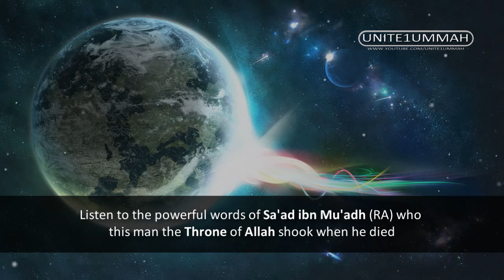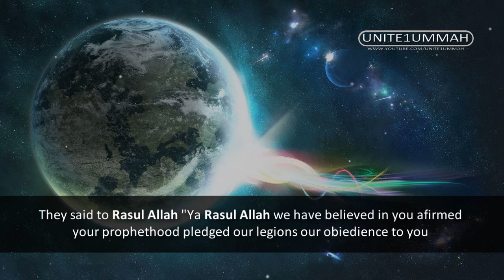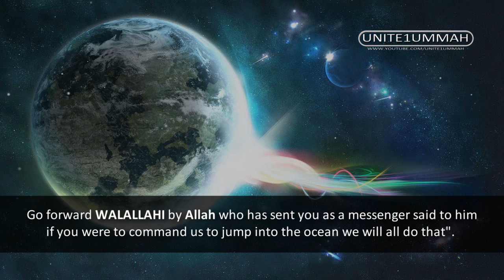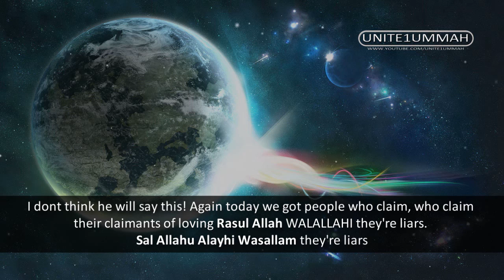Obedience - Only To Allah & His Messenger ᴴᴰ ┇ Powerful Speech ┇ by Sheikh Feiz Muhammad ┇ TDR ┇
Obedience - Only To Allah & His Messenger ᴴᴰ ┇ Powerful Speech ┇ by Sheikh Feiz Muhammad ┇ The Daily Reminder ┇

The Love of the companions for Muhammad (peace be upon him)

Speaker: Sheikh Feiz Muhammad